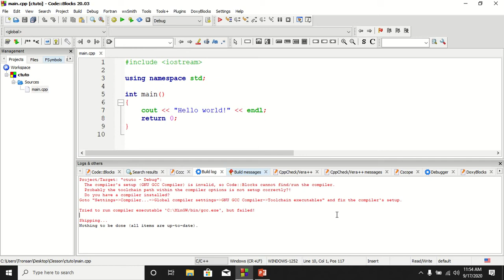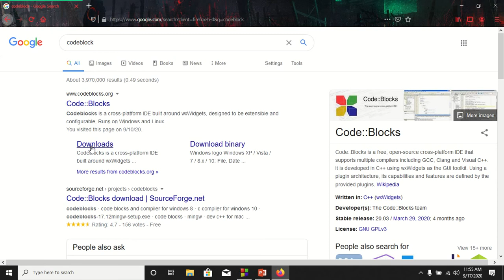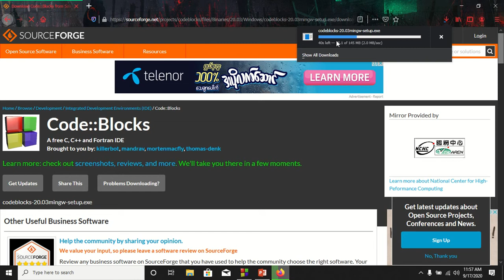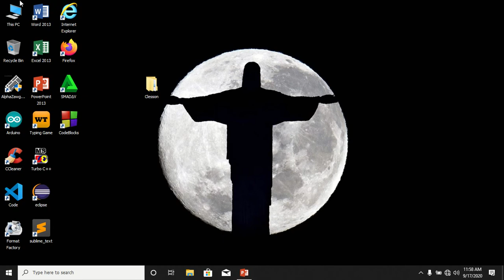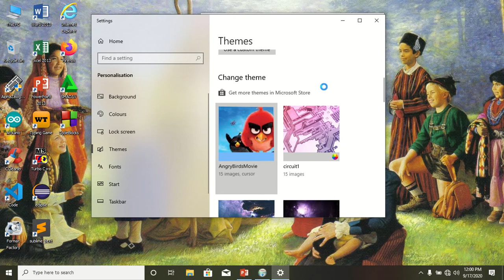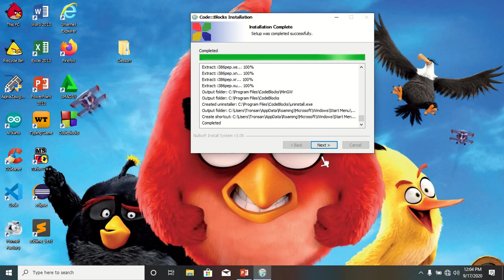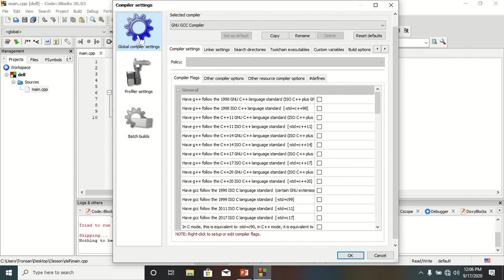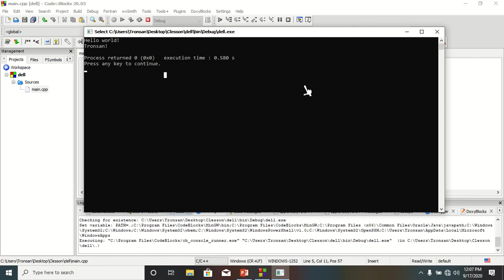C++ Compiler Solve in CodeBlock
CodeBlock IDE မှာ သုံးရင် Compiler Error ဖြေရှင်းနည်း။